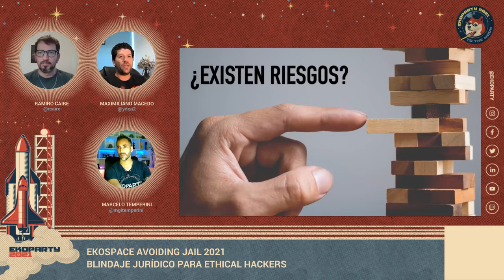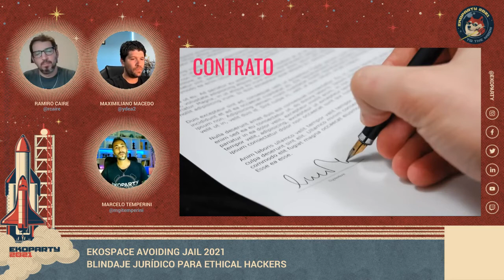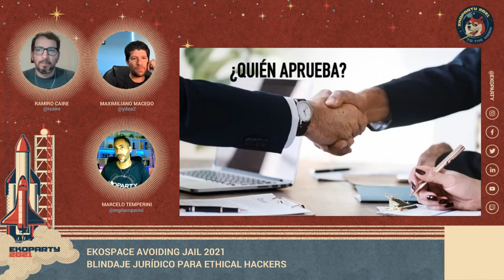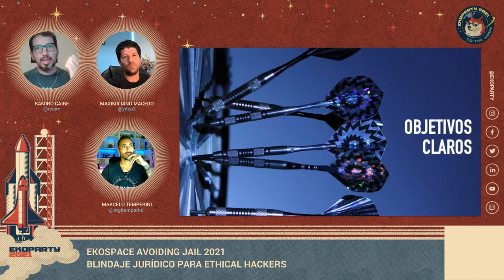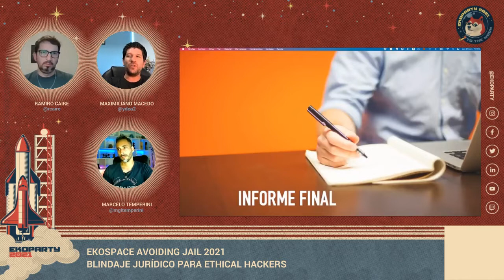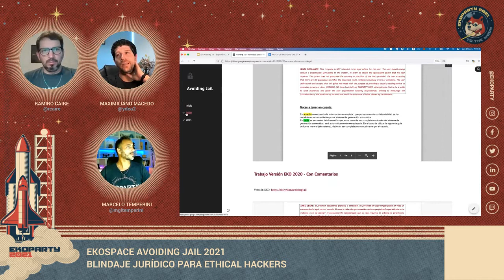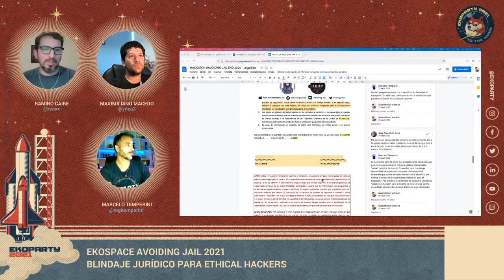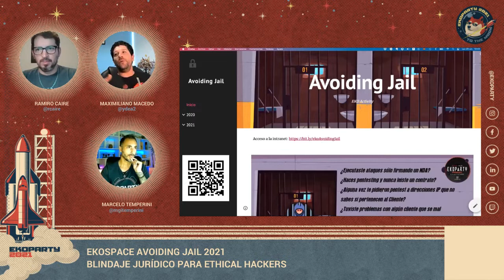Seguridad Jurídica para... ▪ M. Temperini, M. Macedo & R. Caire ▪ Ekoparty 2021: Avoiding Jail Space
Ekoparty 2021: SPACES
Avoiding Jail Space: "Seguridad Jurídica para Pentester: Blindaje jurídico para Ethical Hackers"

Este espacio propone fomentar el conocimiento abierto y la colaboración con la comunidad para combatir la informalidad y difundir los límites legales para distintas actividades de hacking.

Speakers:
Marcelo Temperini es Abogado (UNL) especialista en Derecho Informático (UNRN), Doctorando en Derecho (UNL) dedicado a la investigación de Delitos Informáticos y Cibercrimen. Es Técnico Analista de Seguridad y Vulnerabilidad de Redes de Información (CISCO) y Técnico Eléctrico (UNL). Es Perito Informático Forense certificado por el Consejo Profesional en Ciencias Informáticas (COPITEC). Es Socio Fundador de AsegurarTe - Consultora en Seguridad de la Información. Es Miembro de la Comisión Directiva de la Asociación de Derecho Informático de Argentina (ADIAr).

Maximiliano Macedo es Analista en Informática Aplicada egresado de la Universidad Nacional del Litoral en Argentina, especializado en Seguridad de la Información, Matriculado en el Consejo Profesional de Ingeniería de Telecomunicaciones, Electrónica y Computación (COPITEC). Es Perito Informático Forense certificado por el Consejo Profesional en Ciencias Informáticas. Es Socio Fundador de AsegurarTe - Consultora en Seguridad de la Información, Creador y Desarrollador del Proyecto “Botón de Pánico AsT”. Colaborador activo en la campaña de “Conciencia Digital”. Co-fundador del Proyecto ODILA: Observatorio de Delitos Informáticos de Latinoamérica.

Ramiro Caire es Consultor en Seguridad Informática e instructor en Ethical Hacking, +15 años de experiencia con especializaciones y certificaciones en Ethical Hacking, Penetration Testing, Vulnerability Assessment y OSINT Research.
Formó parte del equipo de ciberseguridad de NCC Group participando en grandes proyectos para importantes clientes a nivel mundial.